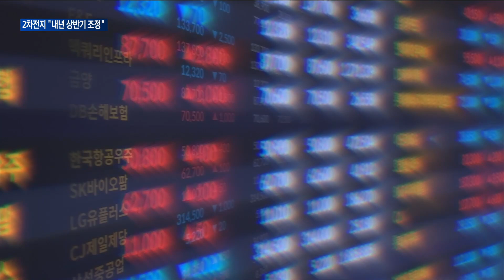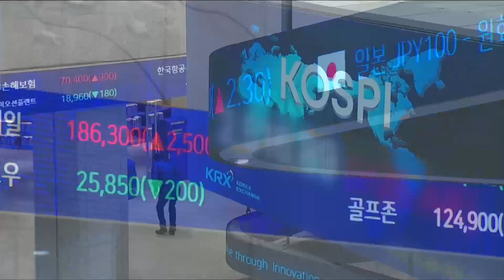[매일경제TV 뉴스] 올해 대세 2차전지주…"내년 상반기 조정 올 것"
올 한해 국내증시를 주도했던 2차전지주들이 내년 상반기에는 조정을 받을 수도 있다는 전망이 나왔습니다.
주가향방에 불확실성을 더하는 각종 변수들이 내년 상반기에 몰려있기 때문입니다.